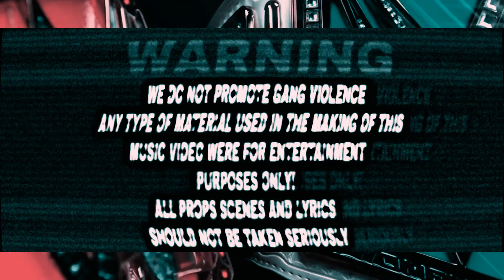Dough$ki x ShittyBoyz BabyTron - "WRESTLEMANIA" (Official Music Video | Masked Faces Exclusive)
ShittyBoyz BabyTron x Dough$ki - "WRESTLEMANIA" (Official Music Video | Masked Faces Exclusive)
Edited by @eatshitdiedotcom 🍔💩💀
Prod. by @GettaBeats ⚡️

OR

Fill out the contact form at the bottom of this